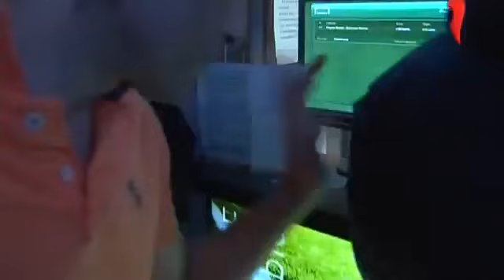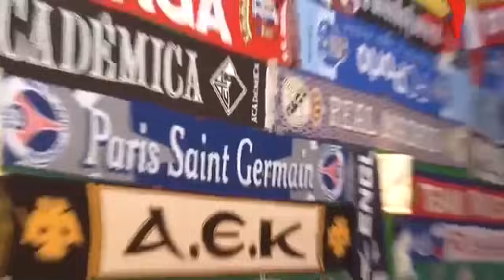Как я ездил в Москву 10 серия...18+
Номер банковской карты Сбербанка:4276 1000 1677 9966
Видеоматериал был взят с телеканала Перец(нынешнее название канала "Че"),программа "Как я ездил в Москву",10 серия,2012 год
18+